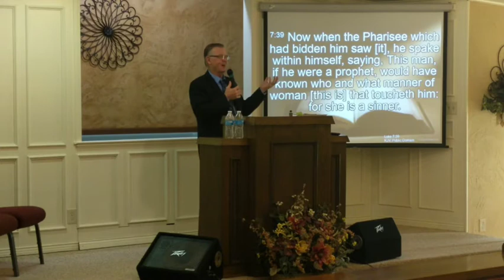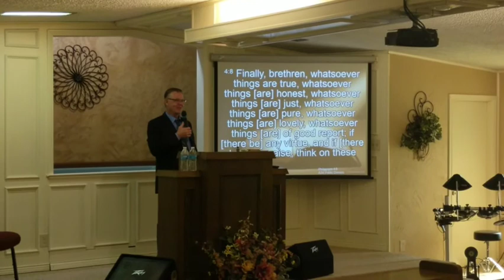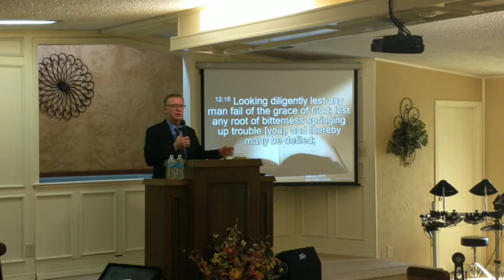Forgiveness God's Way - Pastor Kelly Gray - 08/09/20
Sunday service  ** Note: due to technical difficulties during recording, there is several minutes during the recording that got cut, so there is a little bit of a glitch.  Our sincere apologies!